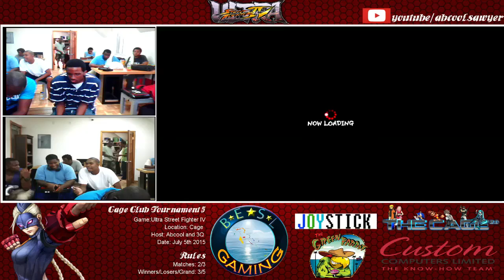BCW | Thunder(Dhalsim/Gen) vs BCW | Lynux(Balrog/Guile)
CCTSF5
Hosted at the Cage
BESL GAMING